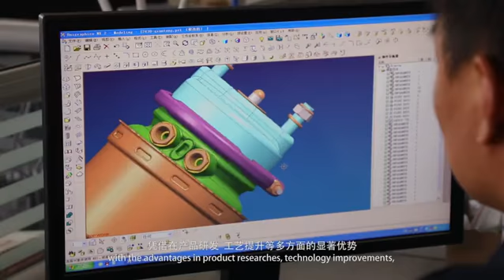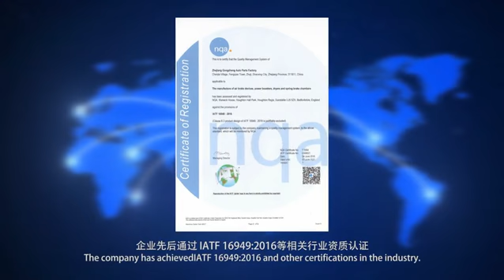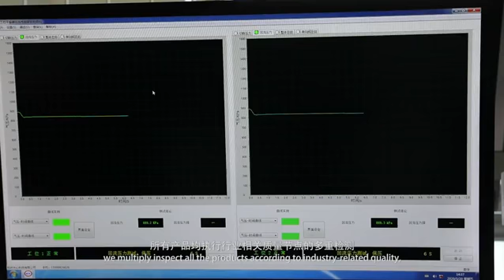ZHEJIANG GONGZHENG AUTO PARTS FACTORY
ZHEJIANG GONGZHENG AUTO PARTS FACTORY is professional air brake valve manufacturers and truck tractor trailer air brake components suppliers in China which was established in 1990. It is an enterprise that produces air brake valves for brake systems of commercial vehicles. Its leading products have been assembled and used by a number of OEMs including China National Heavy Duty Truck, Second Automobile Dongfeng, Beiqi Foton and JAC Heavy Truck, and exported to Southeast Asia, America...